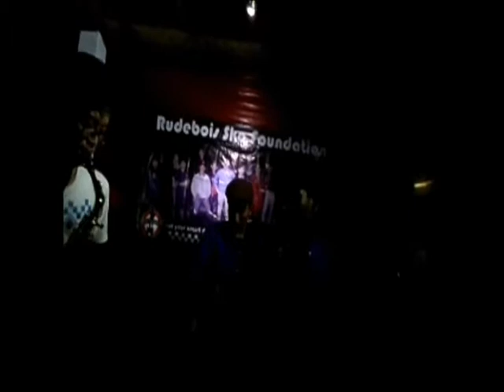The Siscandens Live Show innah Coffe and Ska #2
Here is the track list :
Ex-Darling (Chris Murray Cover)
The Real Ska (Chris Murray Cover)
Dance Wid Me (Hepcat Covers) - The Lion Sleep Tonight / Mbube (South Africa Folksong Cover) feat Andreas (The Billy Sentris) on Sax.

Thanks to Rudebois Ska Foundation, Kudus Ska Foundation, CS Coffe Shop Solo, and all of Friends who participated in this event. Regards x